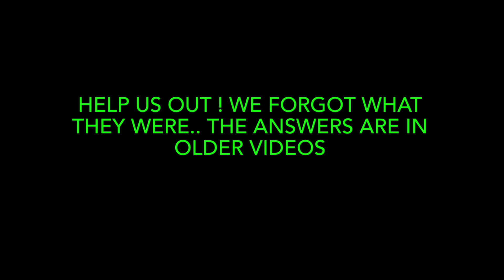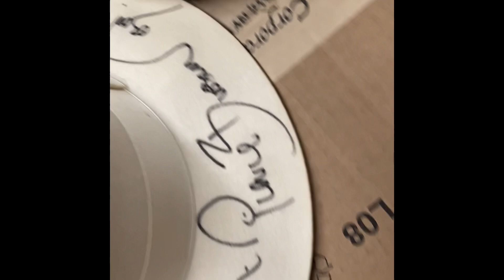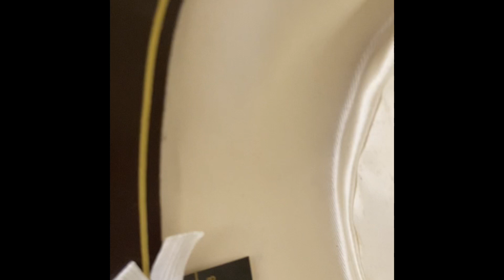We found a box of CELEBRITY AUTOGRAPHED HATS From Famous Clients at Our 113 Year Old Hat Shop